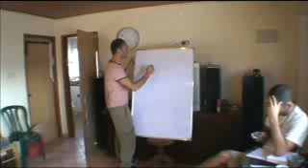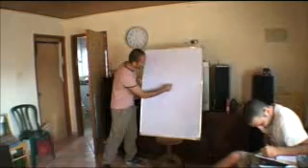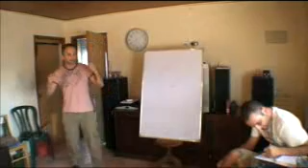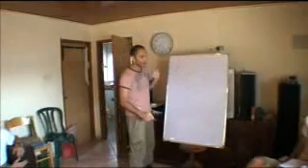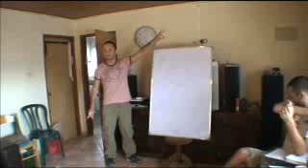alex- Important lecture